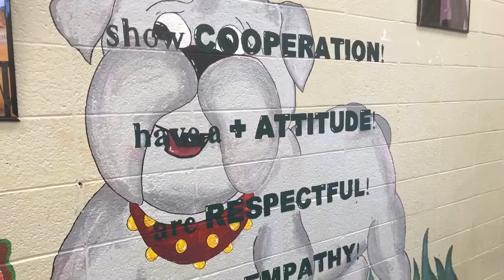BDBC Friday, March 11, 2022